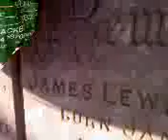(RCD5) Hypernessnessness With Our Dead Buddies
Another Random College Day